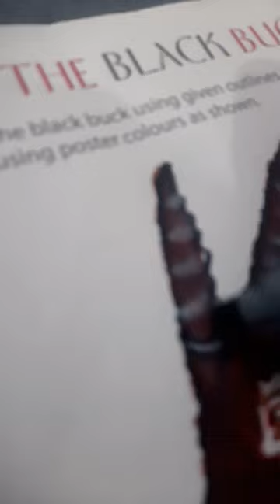The black buck drawing ... 😁😄